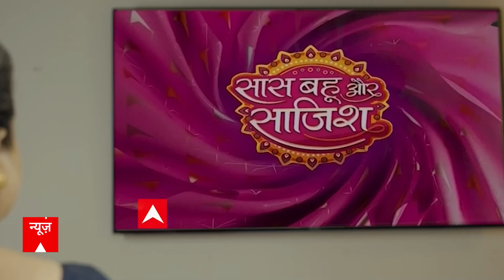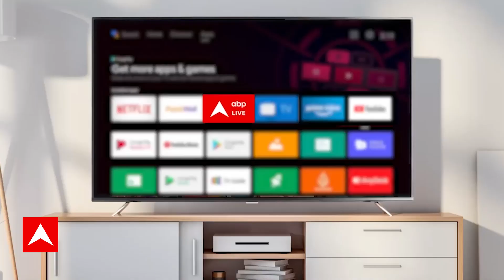Punjab Congress: चुनाव से पहले कांग्रेस का 'बिखरता पंजाब' ! | Navjot Singh | ABP News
ये सवाल इस वजह से मैं उठा रहा हूं...क्योंकि कांग्रेस की पंजाब ईकाई के भीतर से ही... सिद्धू के खिलाफ आवाजें उठ रही हैं... और ये आवाज किसी विधानसभा सीट...या जिले के नेता ने नहीं उठाई है...बल्कि पंजाब कांग्रेस के बड़े-बड़े नेता... इन दिनों सिद्धू से नाराज हैं... सबसे पहले पंजाब में लीडर ऑफ अपोजिशन. प्रताप बाजवा का बयान सुनिए... जिसमें सिद्धू को लेकर नाराजगी भी है...और गुस्सा भी...